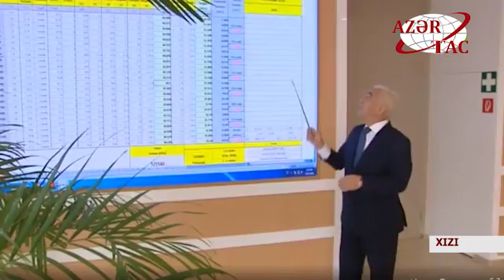Xızı rayonunda “Yeni Yaşma” Külək Elektrik Parkı istifadəyə verilib